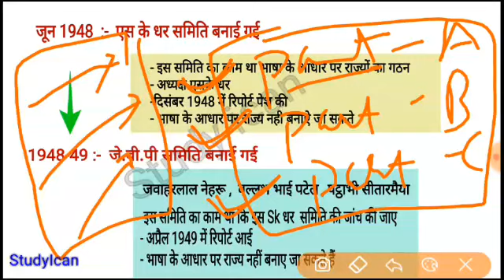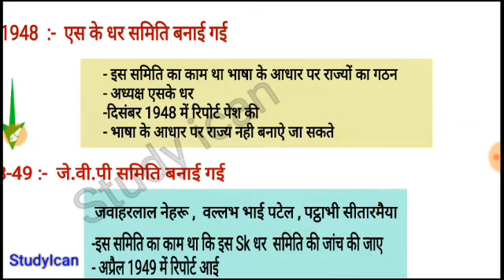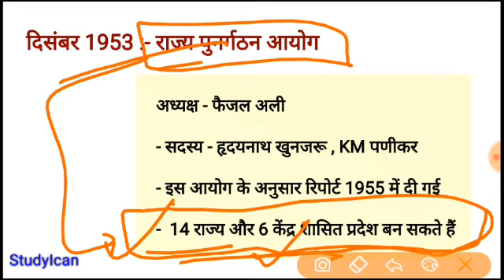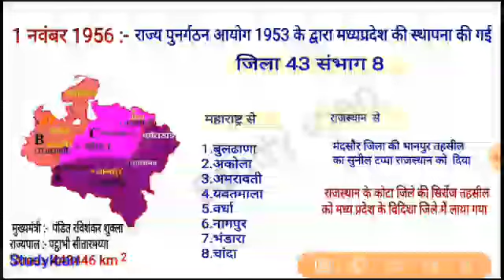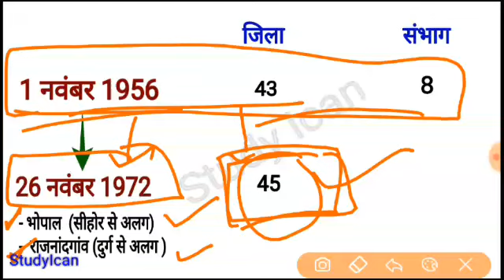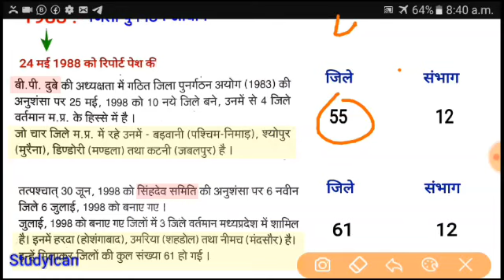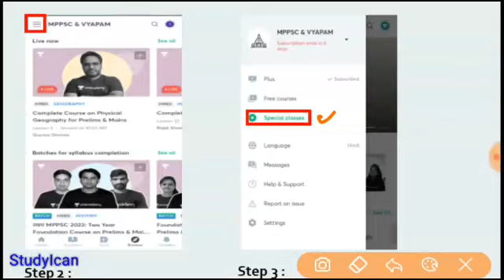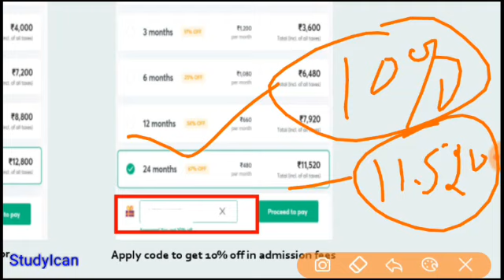MPGK- जेल प्रहरी परीक्षा 2020 || Class-3 || म०प्र० का गठन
MPGk (MCQ)